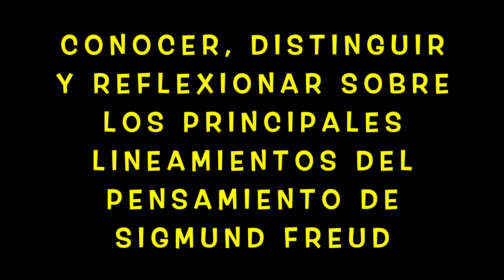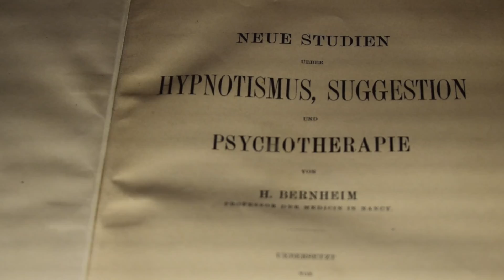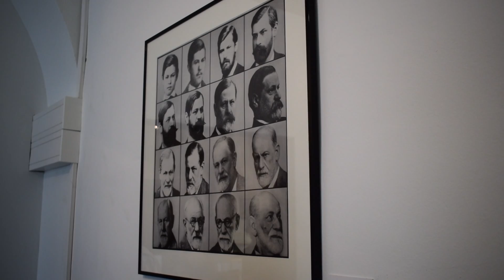Sigmund Freud #1 | Filosofía Para Principiantes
En este video se intenta dar a conocer los elementos fundamentales para analizar el pensamiento de Sigmund Freud.

Temario:
1. Estructura de la Psique.
2. Mecanismos de defensa.
3. Interpretación de la Cultura.

Subo este tipo de videos, de mi vida como docente por motivos de pandemia.
¡Saludos!

Toño Troncoso.